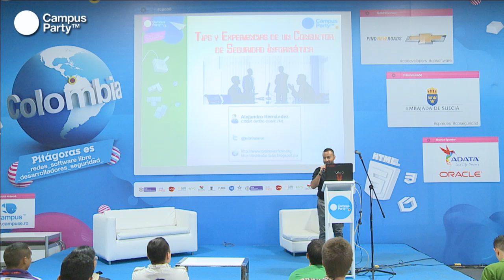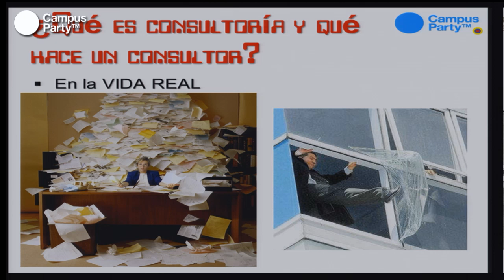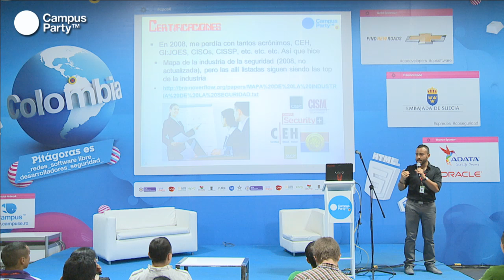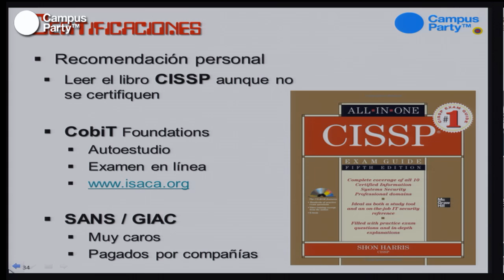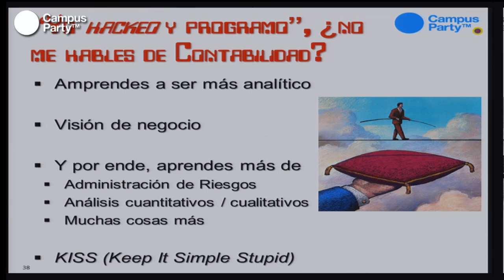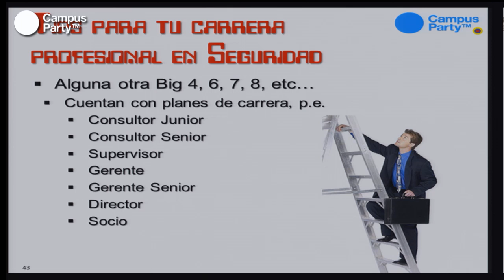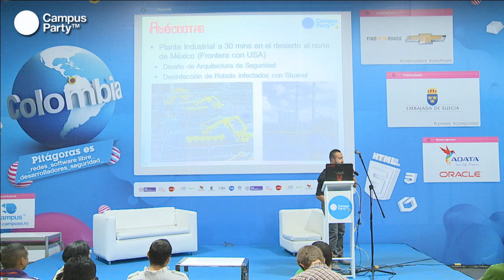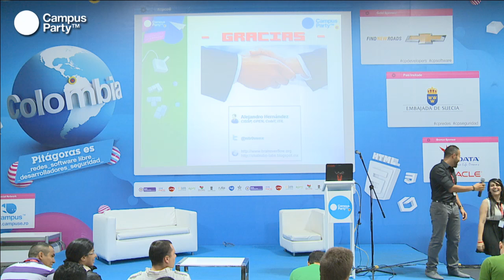CPCO6 - Tips y Experiencias de un consultor de seguridad informatica